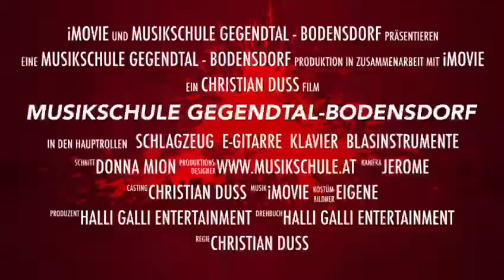Schon gehört - Musikschule Gegendtal Bodensdorf